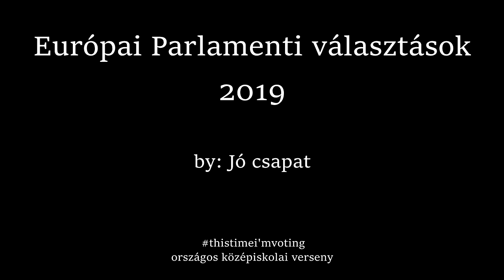Kampányfilm - Jó csapat